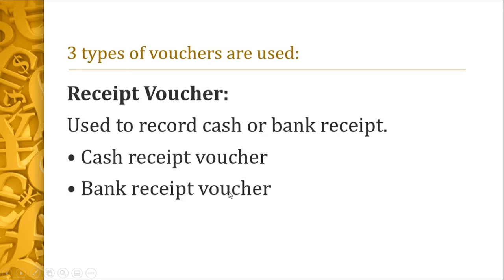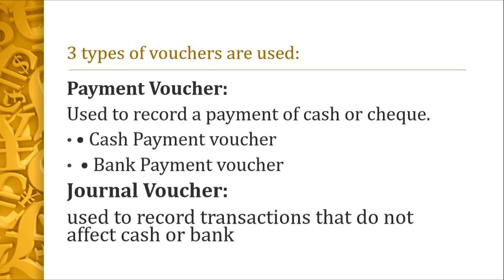3 Types of Vouchers? in (Urdu/Hindi)-MGT101 Financial Accounting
In this video I have Explained 3 Types of Vouchers? in (Urdu/Hindi)-